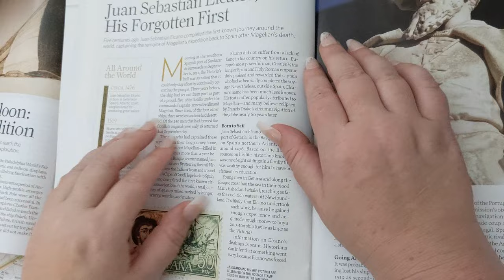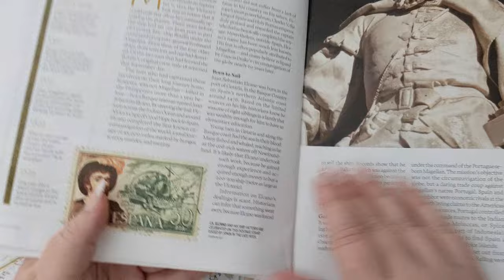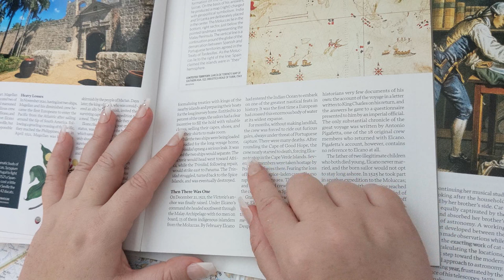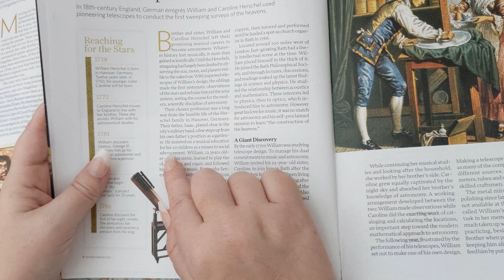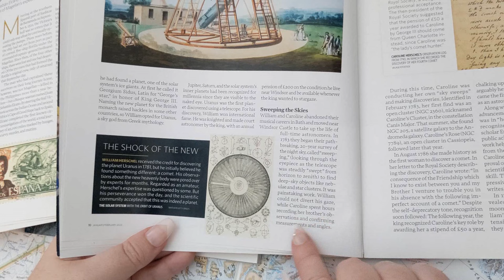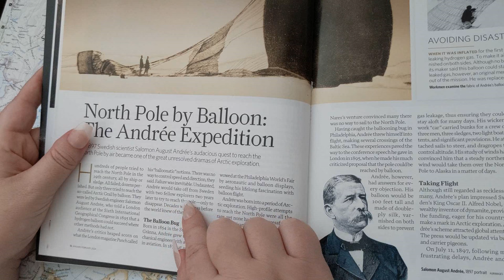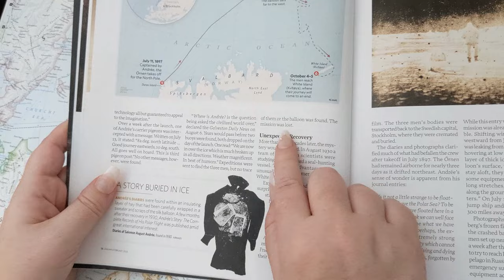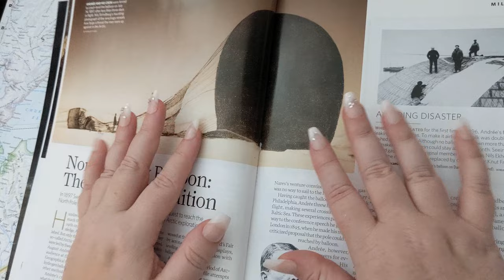ASMR ~ Explorers & Scientists They Don't Teach In School! ~ Elcano, Hershel Siblings ~ History Mag